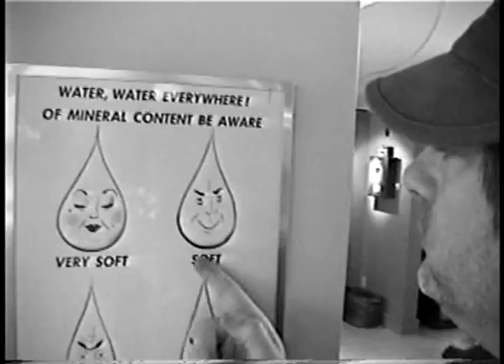The samples "van Ride"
I have compared the samples to no other! One of the most underrated, passionately creative bands of our time. I give sincere gratitude and thanks for never selling out!
one day your work will be understood in many capacities and until then, us your fans have always known!  I reside in bewilderment and confusion over the lack of national media for this band!!
Fortunately among us fans the depth of your artistry will never be forgotten.
Sincerely
Clint Davis